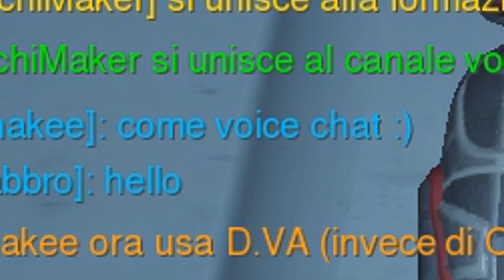Overwatch - Montage #4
Thanks MichiMaker and V.To for playing with me! :D
Write in the comments what do you want to see next!